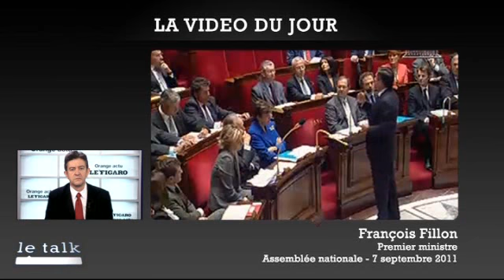integrale 07 09 2011 - Le Figaro